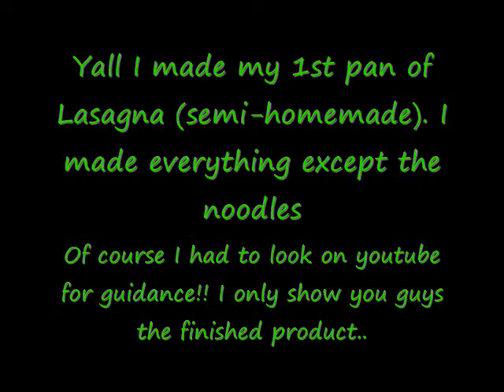MY 1ST PAN OF LASAGNA!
Hey yall.. So @ 25yrs old, I made my 1st pan of homemade lasagna!! My boyfriend was skeptical but after his first bite, he was hooked!!
I have no problem pullin my laptop 2 the kitchen 2 follow yall recipes! thx 4 the vids yall